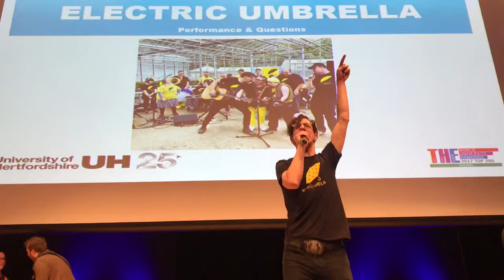Electric Umbrella - Hertfordshire University Lecture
Electric Umbrella present a lecture to nurses at Hertfordshire University about reasonable adjustments when working with people with learning disabilities. An Electric Umbrella ‘can-do’ attitude is all you need.
At Electric Umbrella we use music to unite people and create a more inclusive society. Through amazing workshops and performances, on stage and in schools, we empower learning disabled people, of all abilities, fostering confidence, skills, and leadership potential.

When you’re a part of Electric Umbrella, the stage is always set, the lights are bright, and the show is always on.

Everyone in our community has the opportunity to work with professional musicians to co-produce extraordinary performances.

And in doing so, we’re on a mission to challenge people to think differently about learning disabled people.

After all, there's no such thing as normal.